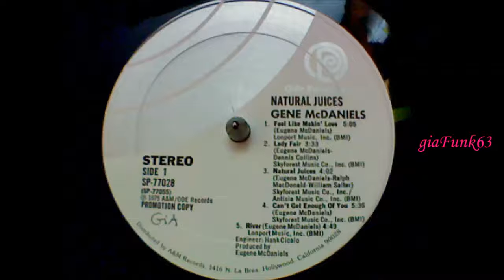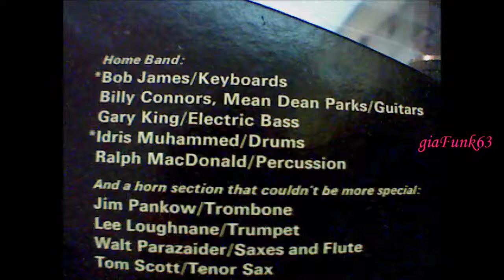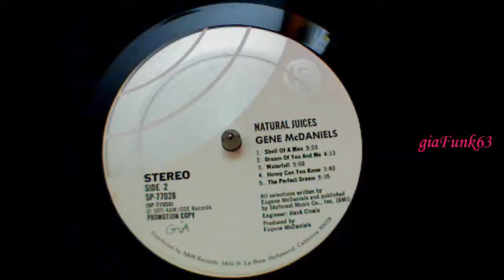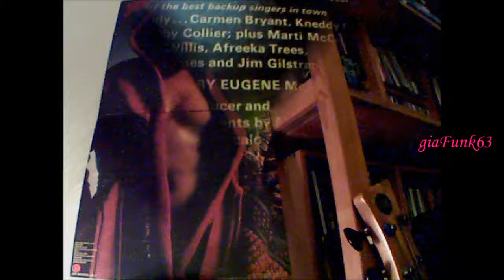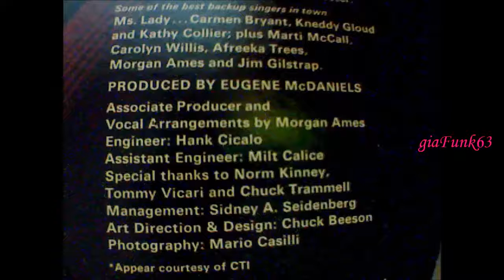GENE MC DANIELS - can't get enough of you - 1975